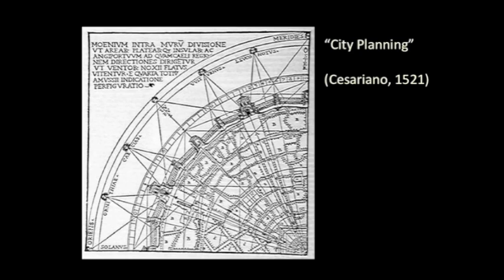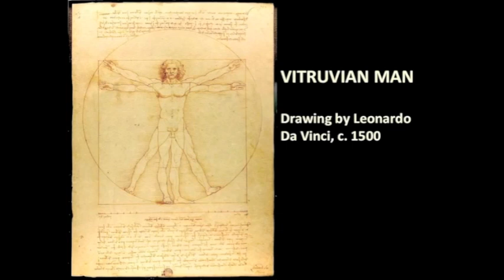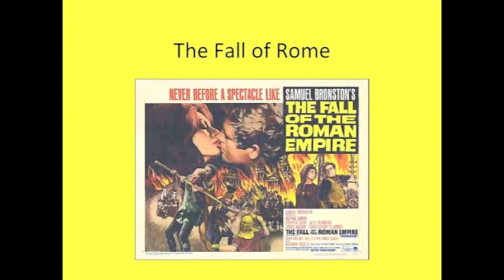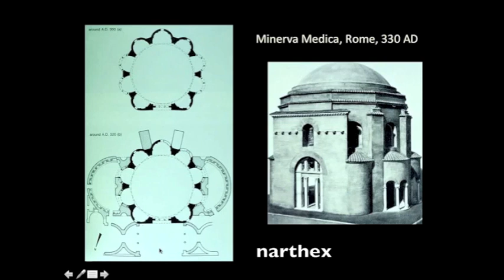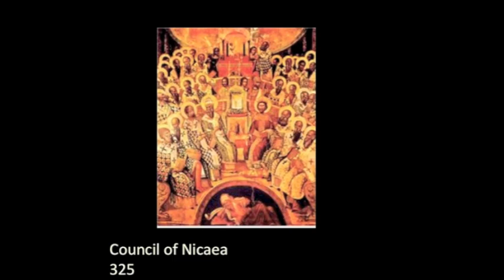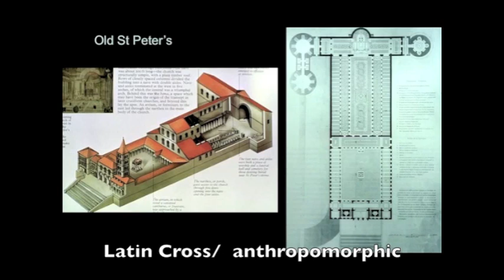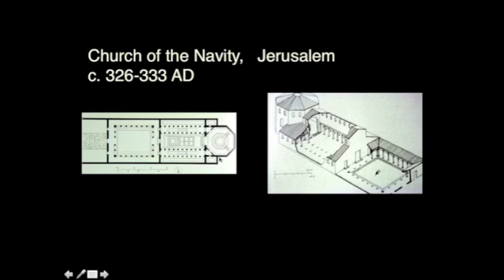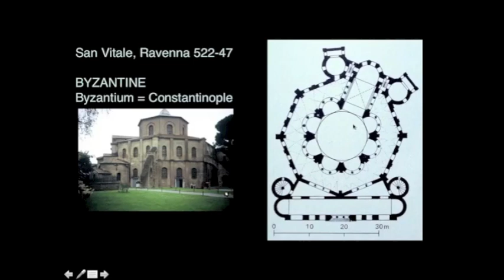History of Arch Lecture 10 Early Christian Architecture